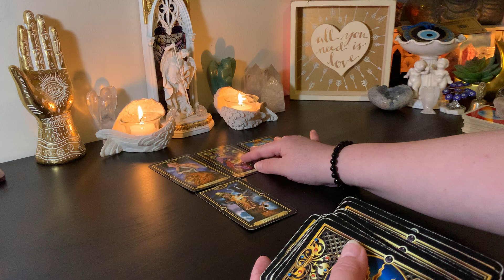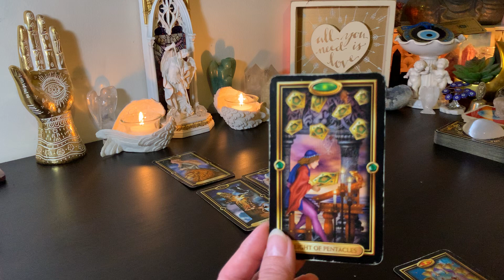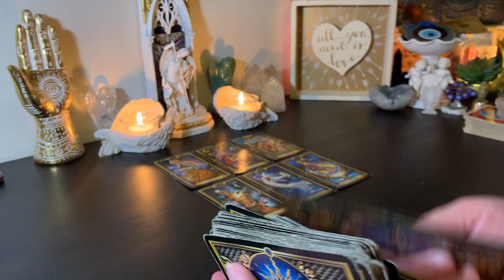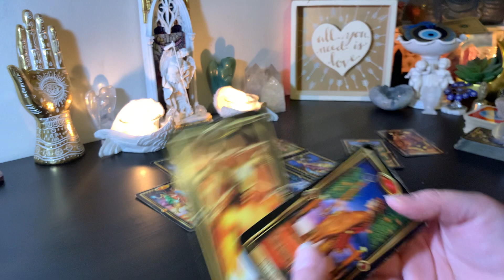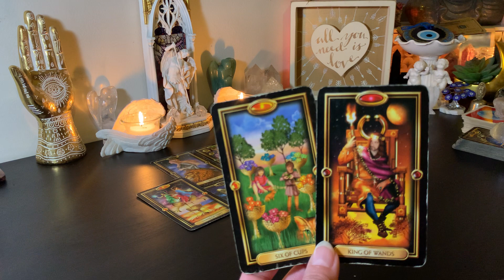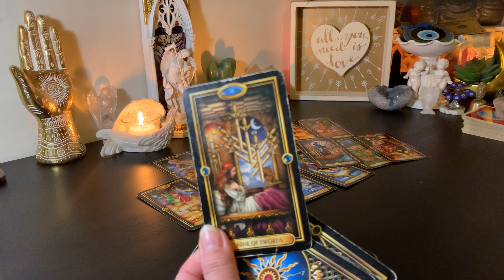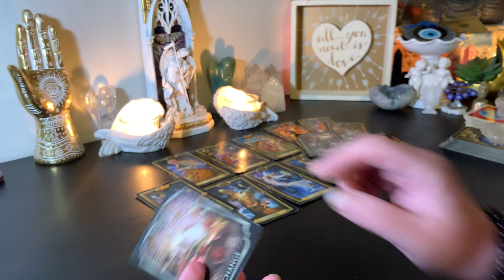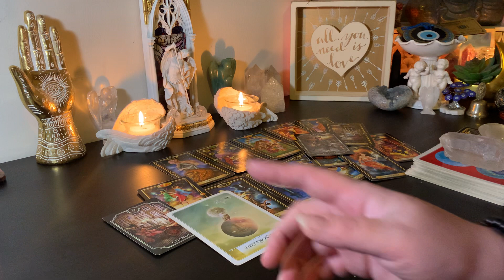♐️ Sagittarius EVERYTHING is About to Change!Trust Your Intuition~You Are Being Divinely Guided 🤍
Sagittarius Welcome to Your February 2024 Tarot Reading.